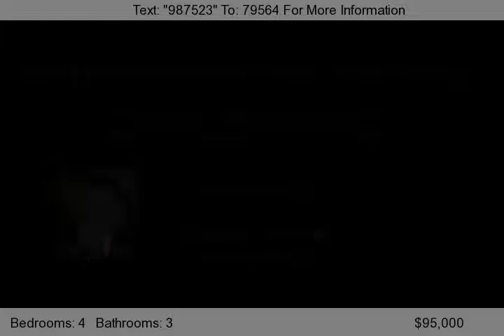Palm Beach County Listing - Lake Worth 4 Bedroom Home for Sale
Lake Worth 4 Bedroom Home for Sale in

Listing courtesy of James Viscome of RE/MAX Platinum
For private showing call him at 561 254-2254.

Pre-Qualify for a Loan Now:
with Shane Turner of Supreme Lending Florida